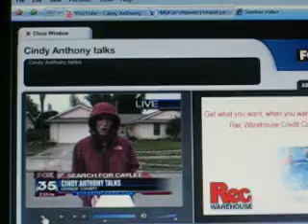Cindy Anthony talks part 1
Cindy Anthony talks